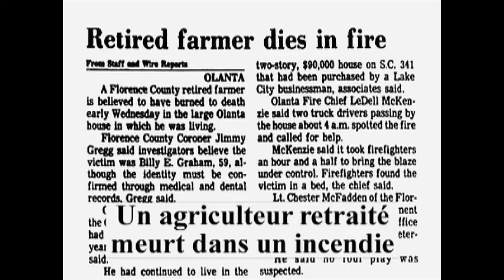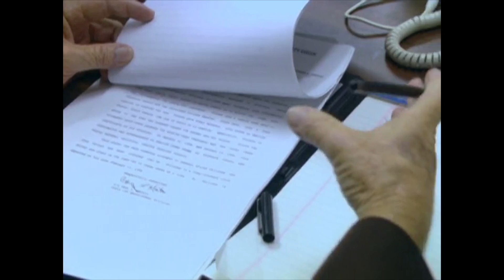L'Accident Parfait | Dossiers FBI